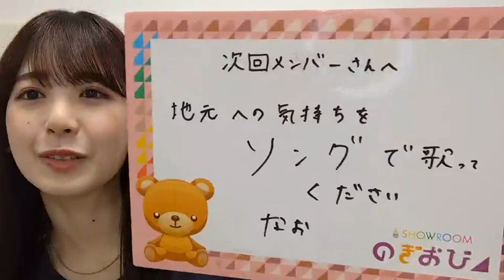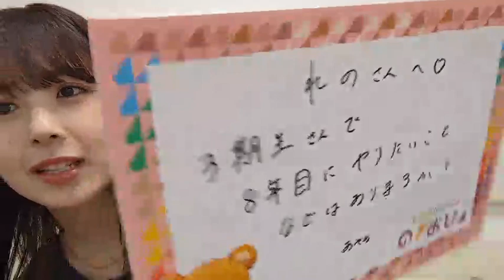【音量up Ver】筒井 あやめ（乃木坂46） SHOWROOM 2023年09月05日19時00分47秒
配信元の音量が小さいので加工しました。